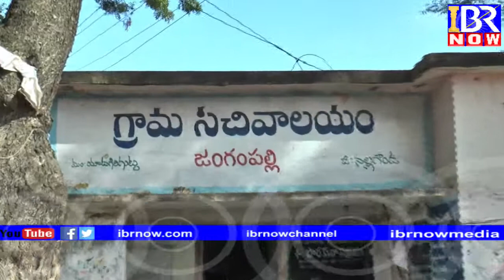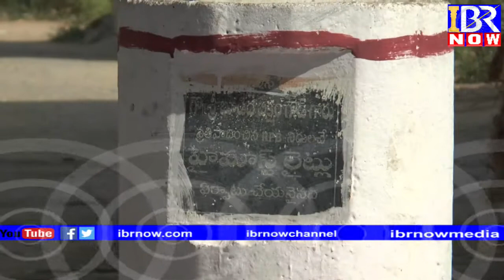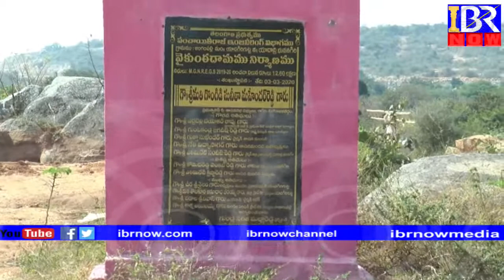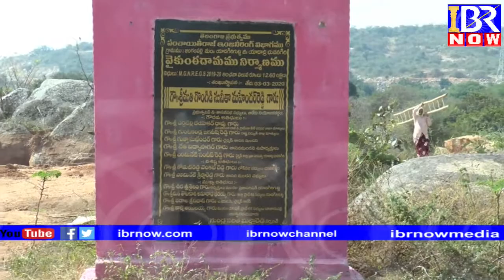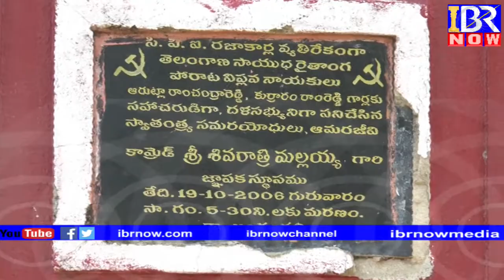# YADADRI # YADAGIRIGUTTA,JANGAMPALLY SARPANCH - SARITHA MALLAREDDY #